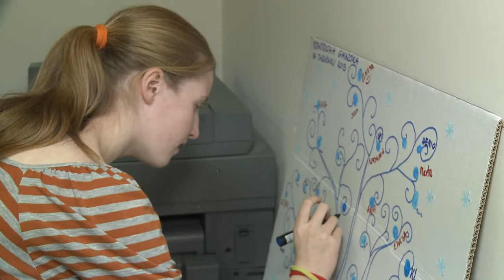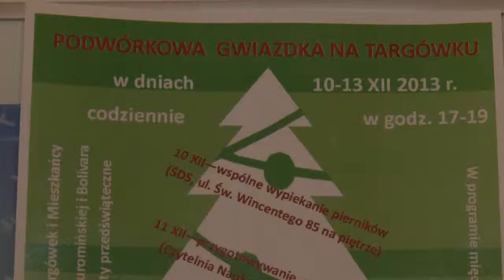GWIAZDKA sąsiedzka na Targówku. Warszawa 2013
Produkcja: Hubert Gorczyca
Współpraca: Dorota Starzyńska
Rok produkcji: 2013